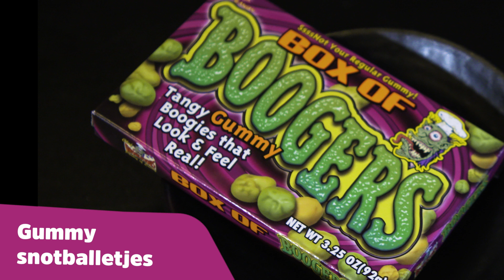HERSENEN PROEVEN?! 🎃- Halloween - Kinderen voor Kinderen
Bij Halloween horen ook monsters! Welk monster ben jij?

Kinderen voor Kinderen proeft verschillende soorten Halloween snoep! Zou jij dat ook durven?